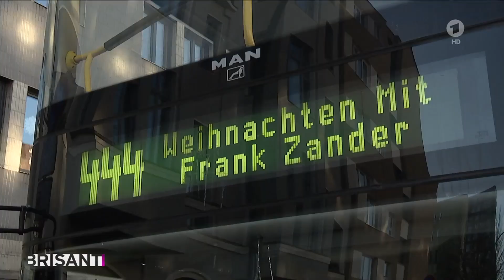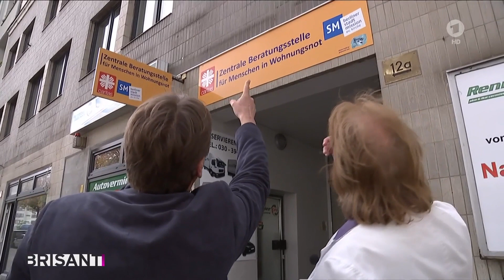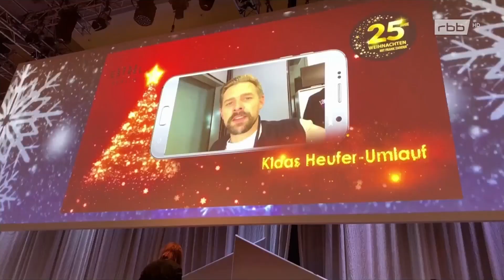Frank Zanders 25. Weihnachtsfeier für Obdachlose und Bedürftige am 20.12.2019 im Estrel berlin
Zum 25. Mal veranstaltete Frank Zander mit seiner Familie und vielen Freunden, Helfern und Sponsoren ein Weihnachtsfest für Obdachlose und Bedürftige im Estrel Berlin. Am 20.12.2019 fanden sich ca. 3.000 Gäste in das Estrel Conevntion Center in Berlin Neukölln ein und wurden u.a. von prominenten Kellnern bedient. Es gab nützliche Geschenke (Schlafsäcke, Süßigkeiten, Getränke) und im Saal konnten sich die Gäste frisieren lassen. Bei der Bühnenshow wirkten u.a. mit: Jeanette Biedermann, Annemarie Eilfeld, Reinhard Mey, Giovanni Zarella, Jessica Schaffler, Julian David, Mitch Keller, Ulli und die Grauen Zellen und natürlich Frank Zander. Moderiert wurde die Show von Britta Elm und Uly Köhler.